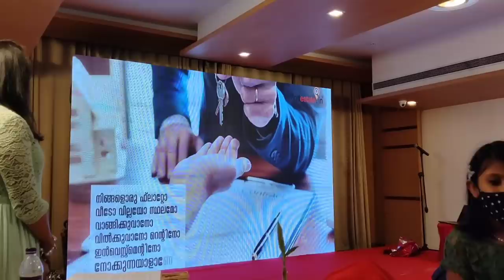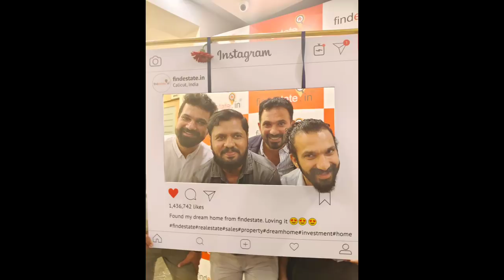എനിക്ക് കിട്ടിയ എട്ടിന്റെ പണി !! 😎 | Our project launch & more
“We said it loud” & “You heard it loud”. Now let’s together say it loud. Thank you so much for all your whole hearted support.

For those who haven’t come for the event, we have launched our latest project, it’s a real estate portal @findestate.in where customers can search for their dream properties to buy, rent, lease or investment. you find only verified properties.
Even  you can search properties budgetwise..search through your budget and those properties will be listed down..
if you like any of the property you can contact the property owner or developer directly no middle person in between..

Similar overcoat👇
Serein Women's Longline Georgette Top